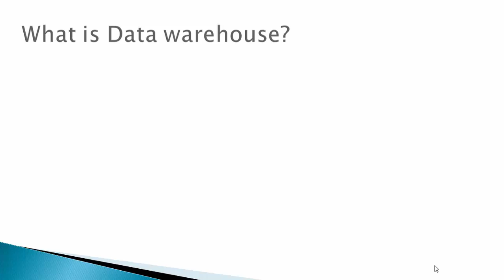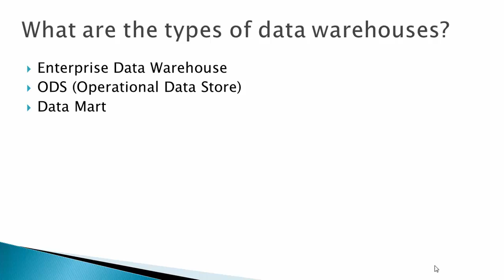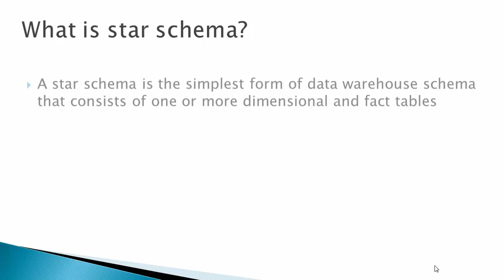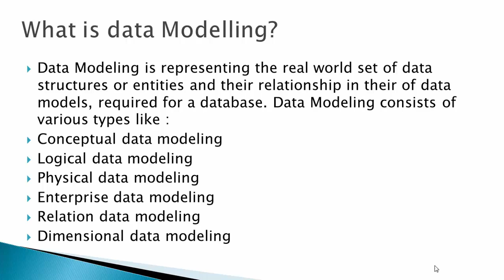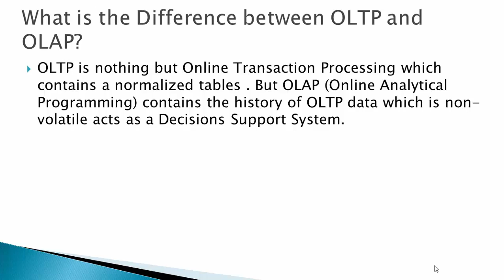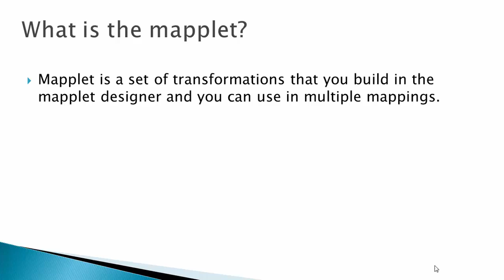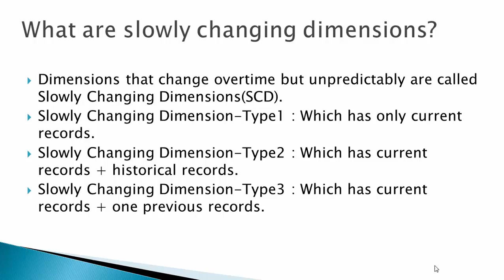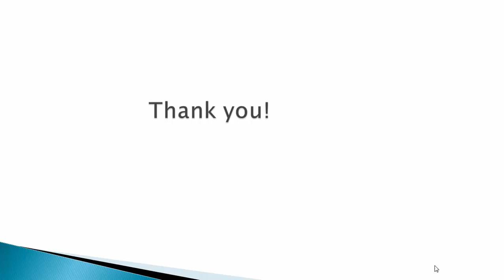Interview Questions - Data Warehouse and Informatica Powercenter Part I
This video gives various interview questions which is asked during Data Warehouse and Powercenter interview. I hope this will help you to appear for interview.